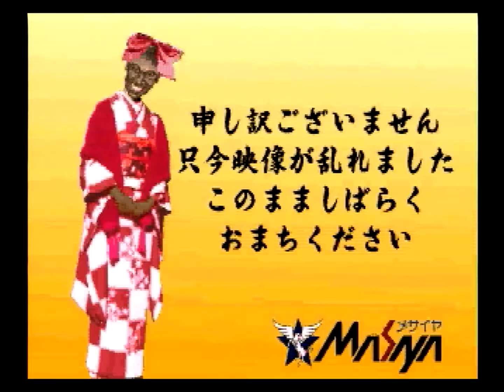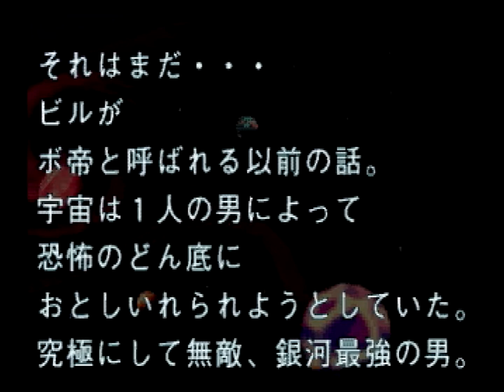Cho Aniki: Kyukyoku ... Otoko no Gyakushu (Saturn) - Introduction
Cho Aniki: Kyukyoku ... Otoko no Gyakushu (超兄貴 ～究極…男の逆襲～) is a 1996 Sega Saturn shoot-'em-up by NCS in their Cho Aniki series of shoot-'em-ups. It was only released in Japan.

Notes: Captured from a Japanese Sega Saturn Model 2 via S-Video using a GV-USB2 capture card.